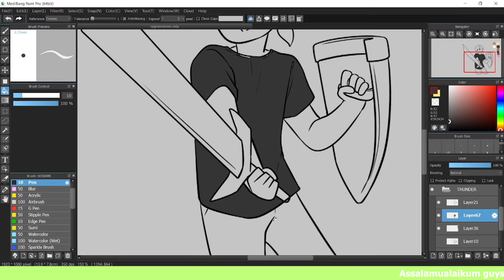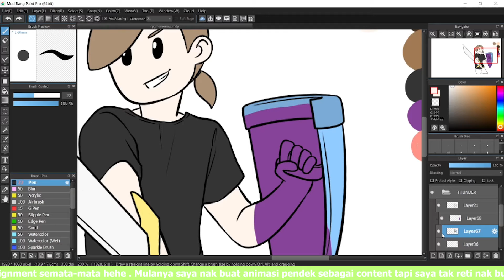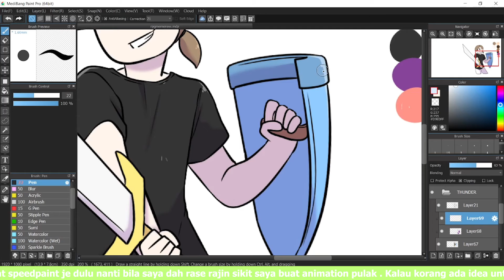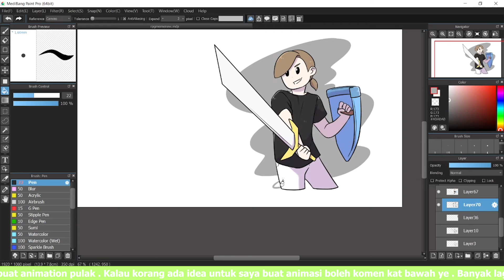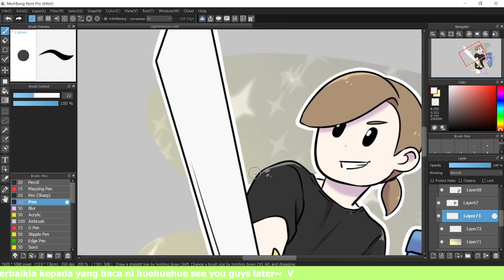Speedpaint - Jom Lukis (Thunder)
Character ketiga done uwu